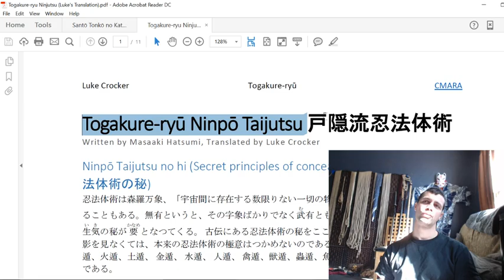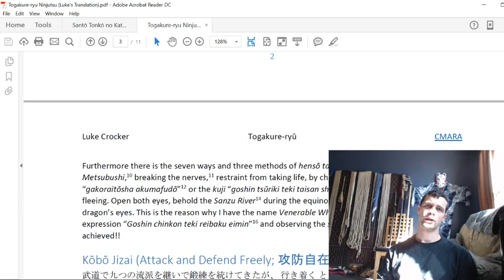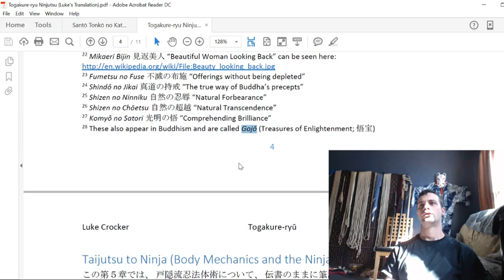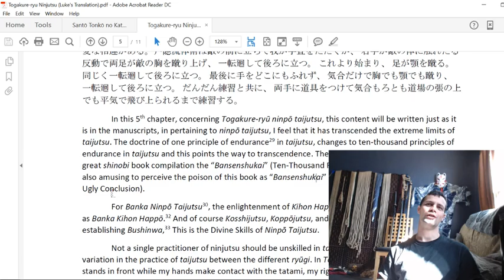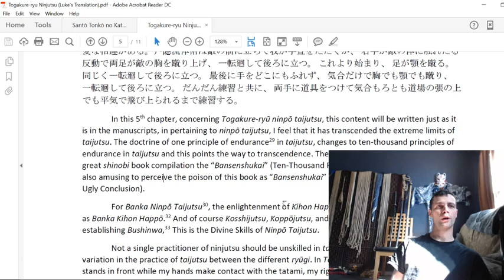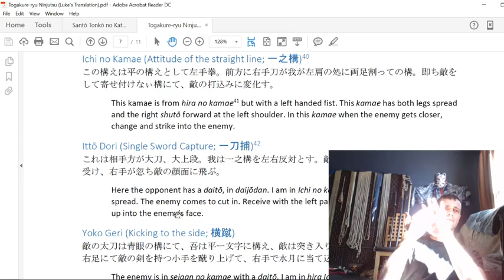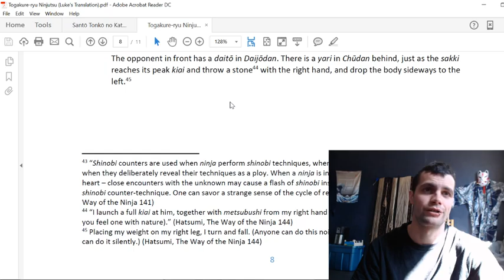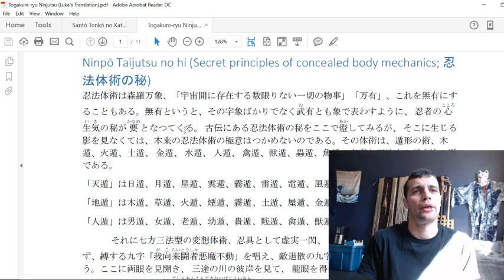Togakure ryu ninpo translation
The release of my Togakure-ryu Translation! and some discussion on the project, this document, and other such things.